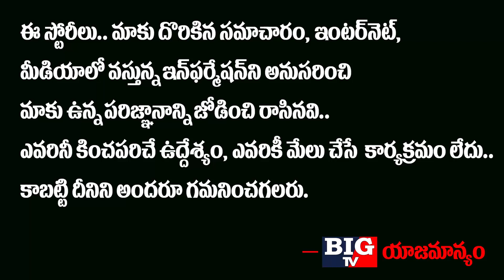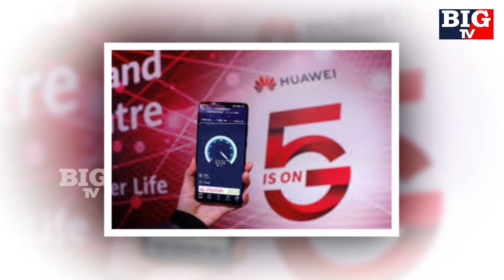బ్రిటన్ లో చైనా గూఢచర్యం..!ఆ దేశాన్ని నిలువునా వణికిస్తున్న కరోనా వైరస్ | China vs Britain | BIG TV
బ్రిటన్ లో చైనా గూఢచర్యం..! ఆ దేశాన్ని నిలువునా వణికిస్తున్న కరోనా వైరస్

 China vs Britain